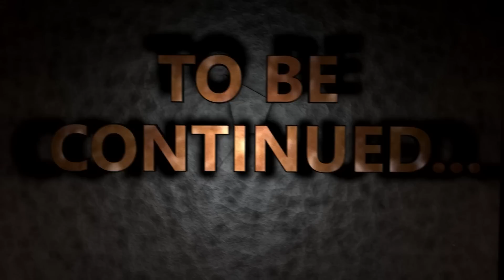IL FINALE CHE NON TI ASPETTI !! CHOO-CHOO CHARLES E3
oggi terzo e ultimo episodio di CHOO CHOO CHARLES !!
EP. PR: non esiste per ovvie ragioni.. questo è il primo

St3pNy